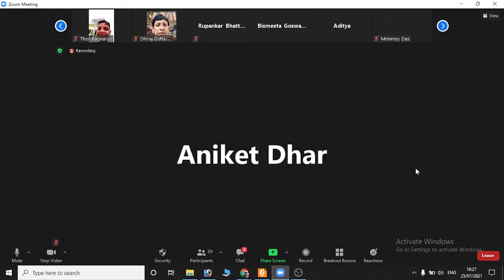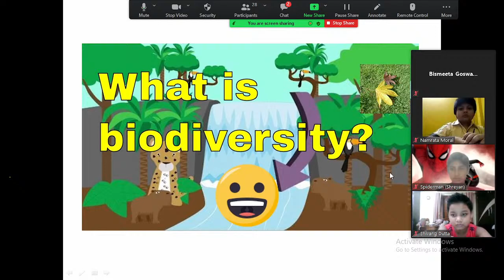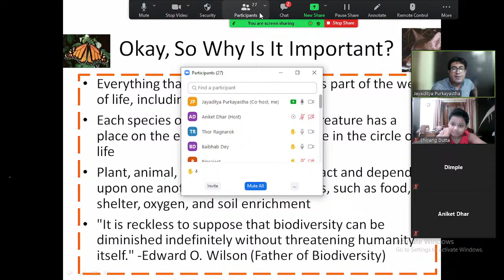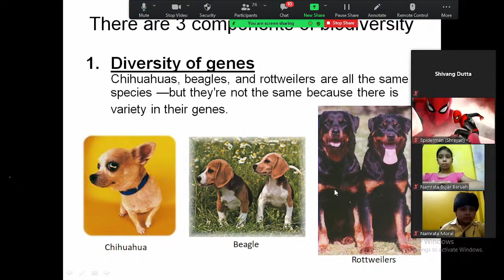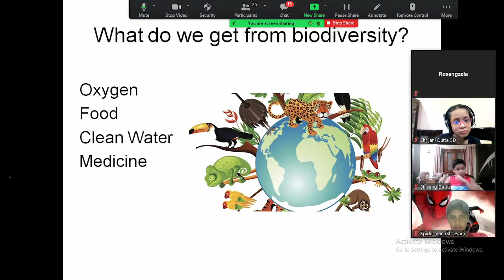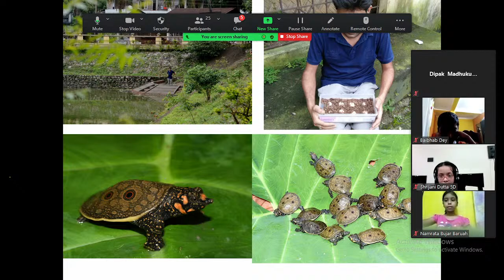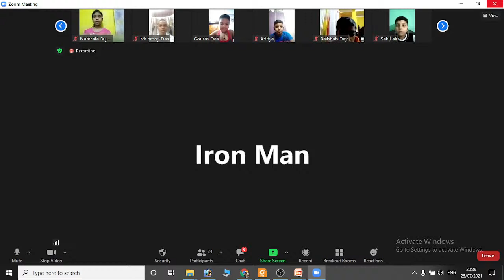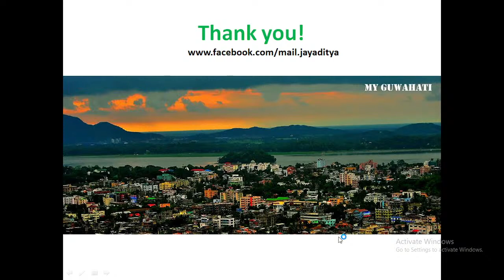Adventure Assam: EP-2 From Ant to Antlers.